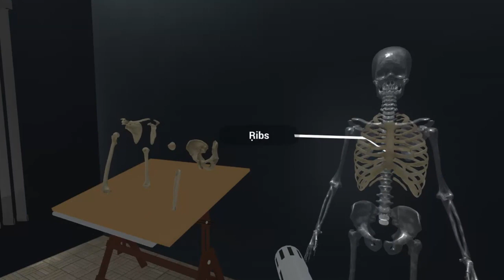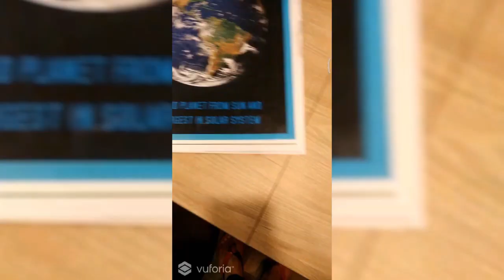Avidia Labs K12 Simulation: ShowReel - Part 1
AVR Magicpedia is a unique blended solution with the curriculum to provide the virtual labs of simulation of each science concept.